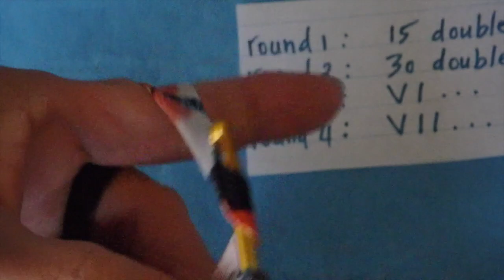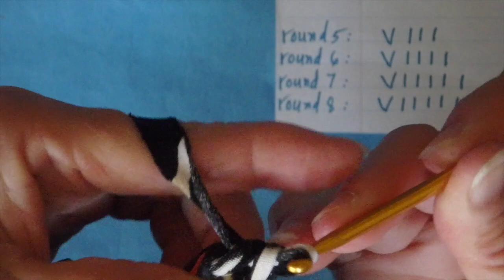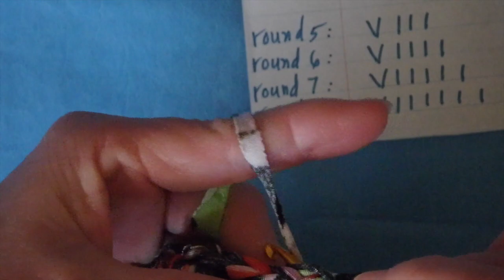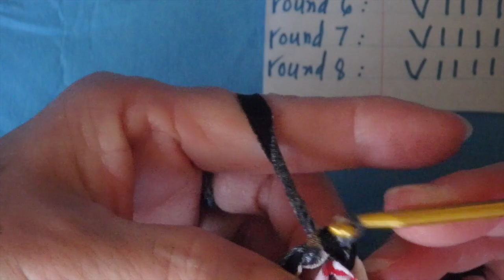#27. How to crochet a rug from old dresses part 2. Cách móc thảm từ váy đầm cũ.